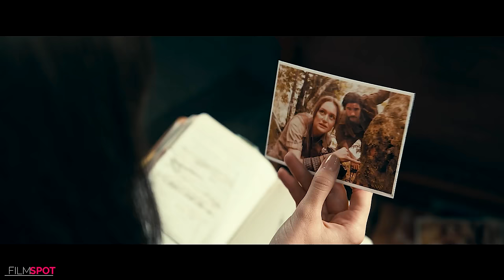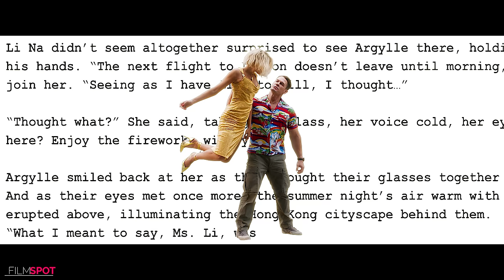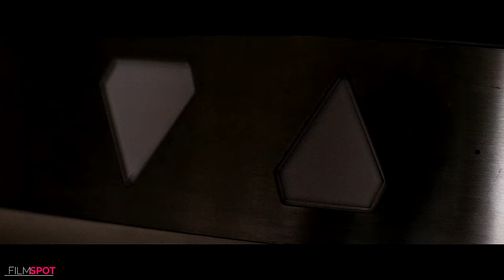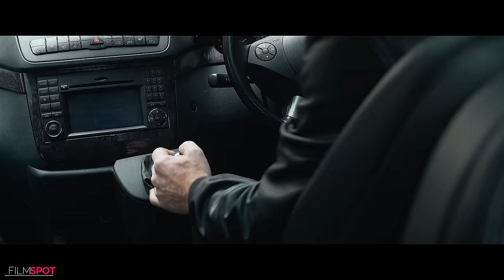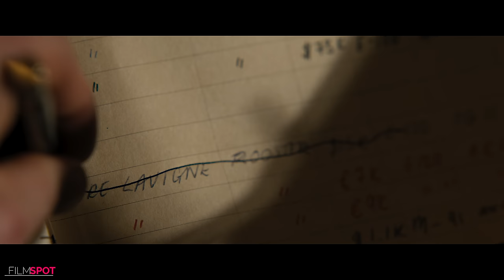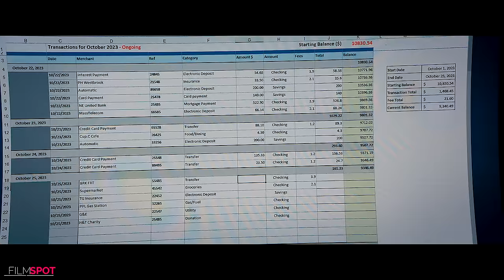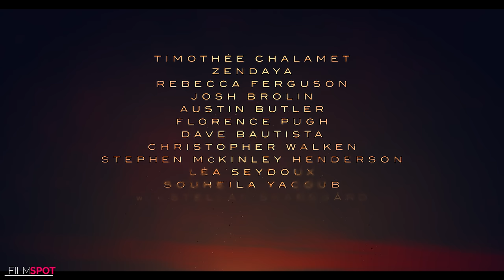TOP UPCOMING ACTION MOVIES 2023 & 2024 (New Trailers)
Films Included :

00:00 Best Upcoming Action Movies 2023 & 2024 (New Trailers)
00:06 Madame Web
02:55 Damsel
04:53 Rebel Moon
07:40 Code 8 Part 2
08:40 Teriffier 3
10:45 Founders Day
11:38 The Shift
14:10 Argylle
16:47 Kingdom of the Planet of the Apes
18:26 Kraven the Hunter
21:21 Ghostbusters Frozen Empire
23:20 The Beekeeper
26:02 Dune 2
29:04 Fall Guy
32:23 Godzilla x Kong: The New Empire
32:57 The Family Plan